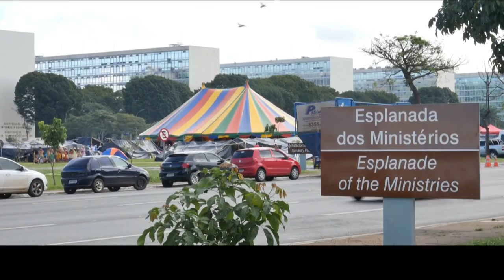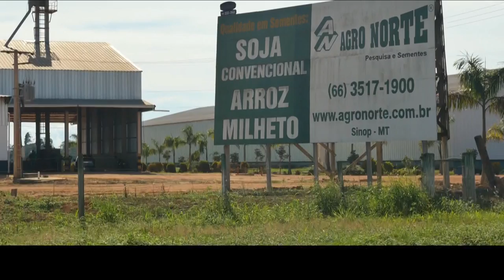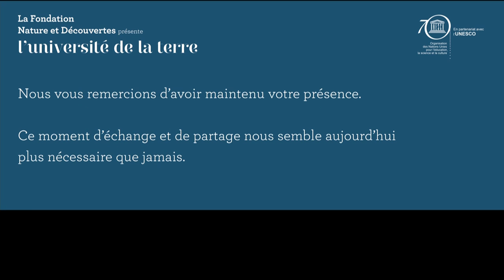Comment apprendre de l'Autre ?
Introduction d'Irina BOKOVA, directrice générale de l'UNESCO

Gert-Peter BRUCH, Réalisateur, fondateur et président de Planète Amazone
Mundiya KEPANGA, Leader papou traditionnel
George NUKU, Artiste plasticien Maori
Cacique RAONI METUKTIRE, Chef suprême du peuple Kayapo, Amazonie brésilienne

Modéré par : Gert-Peter BRUCH